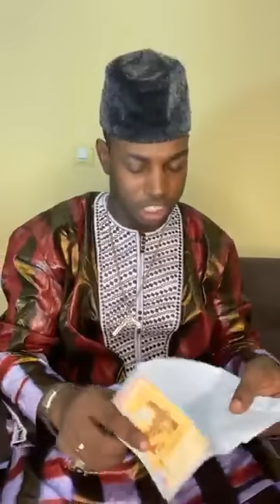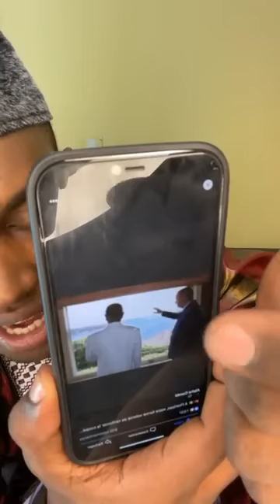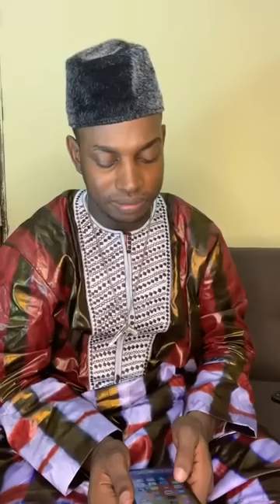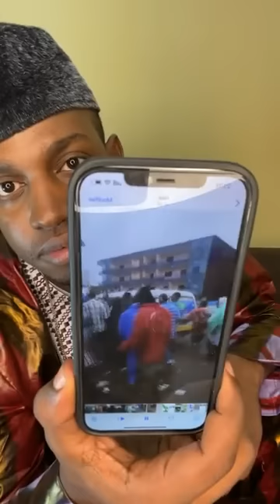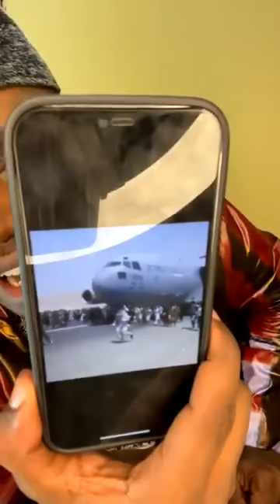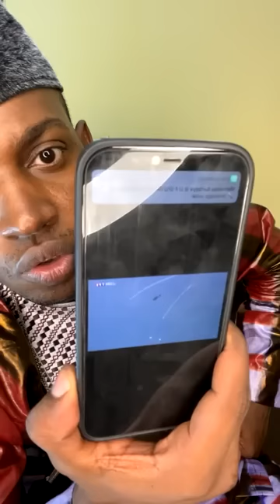Paikoun Saré / Direct du 18/08/ 2021....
Bienvenue sur la chaîne Paikoun Saré, je vous remercie infiniment d’avoir aimé commenter et partager.